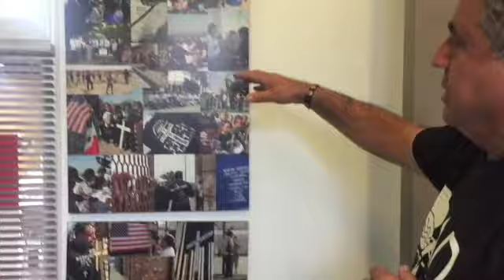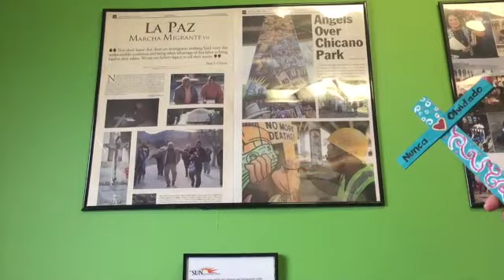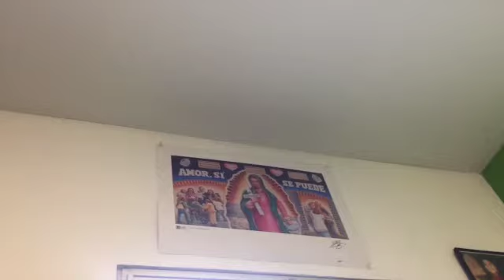Entrevista con Enrique Morones de Border Angels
Vídeo sobre: Border Angels o Ángeles de la Frontera